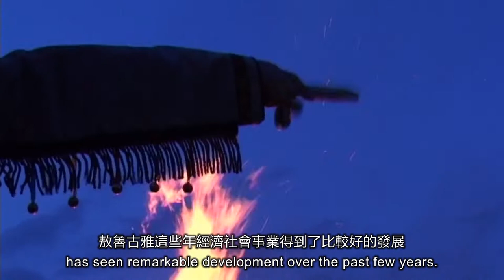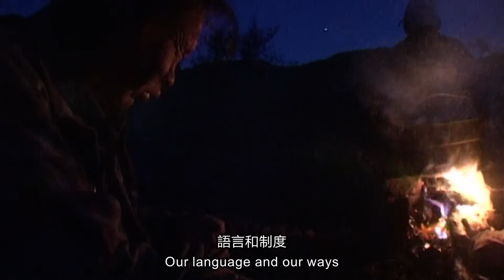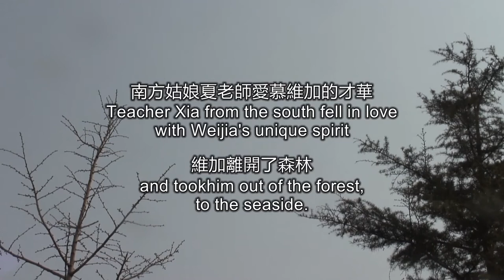The Last Moose of Aoluguya | Official Trailer | Montage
The Last Moose of Aoluguya by Gu Tao
Documentary | 2013 | 1 hr 38 min | HD | Mandarin | English & Simplified Chinese Subtitles

Moose, called “Kandahan” by the locals, is the largest animal in the Greater Khingan Mountains Forest. It is beautiful, strapping and, sensitive. Besides, it is the means of transportation for the Evenki people and is regarded as a symbol of good luck and happiness. But with the ecological destruction and rampant poaching, it is hard to see a moose again. However, The Last Moose of Aoluguya is not a documentary about the moose.

What the camera really follows, is an Evenki hunter Weijia, who has moose’s lonely temperament. He feels lost after the government banned hunting. He drinks and writes poems in memory of a bygone age and the days with the moose. Weijia decides to seek for the moose’s footprints into the forest in the spring. After that, he has a brief love affair and moves to Hainan. How does the lonely hunter handle his situation in the new century? Where is the last moose? Infinite boundless, vanished beast, and the last hunter, seem to unified in front of the camera.

“An audacious and powerful visual chronicle of the fortunes of a dying breed.” - Clarence Tsui, The Hollywood Reporter

Official Selections:

International Film Festival Rotterdam, Official Selection of Spectrum Programme, 2014
Taipei Golden Horse Film Festival, Documentary Competition, 2014
Hong Kong International Film Festival, Winner of Jury Prize in Documentary Competition, 2014
Jean Rouch International Ethnographic Film Festival, Winner of Grand Prix Nanook, 2014
Phoenix Video Documentary Award, Best Documentary Feature, 2013
China Independent Film Festival, 2013